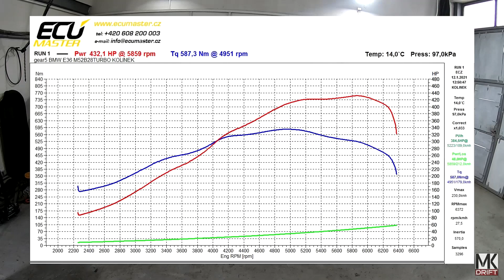Drift #15 Máme nalazeno??? - BMW E36 328i TURBO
Vítám vás u dalšího videa z drift projektu. Byly jsme znovu na brzdě dodělat co jsme minule začali. Tentokrát se zadařilo. Výsledek uvidíš ve videu. Sleduj aktuální dění na instagramu.